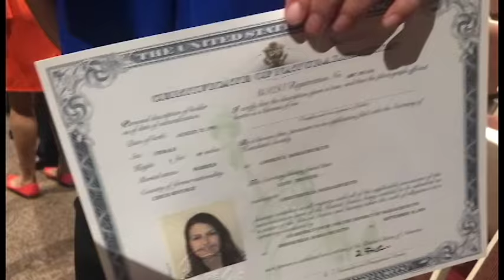Becoming a U.S. Citizen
What a tremendous honor to witness 125 individuals from over 70 countries come together on this day. My favorite part? When the judge shared how everyone can now vote!